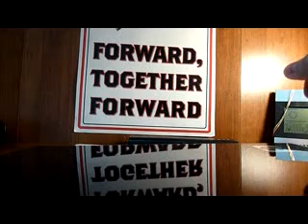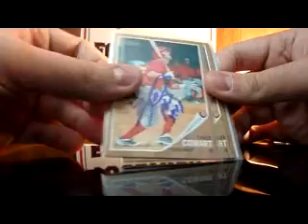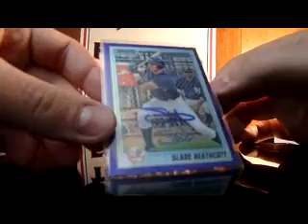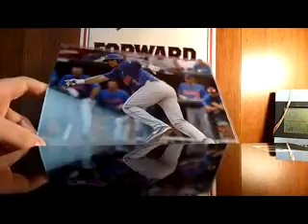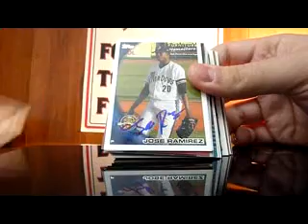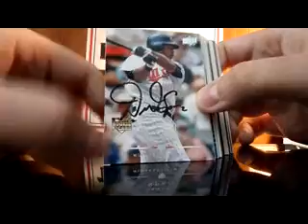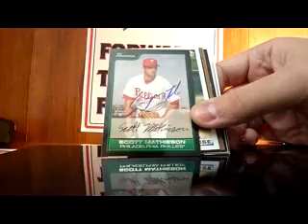11/19 - 11/24 MoTown Mail